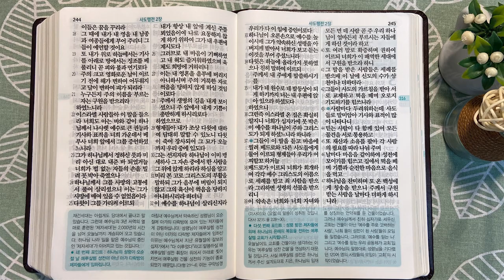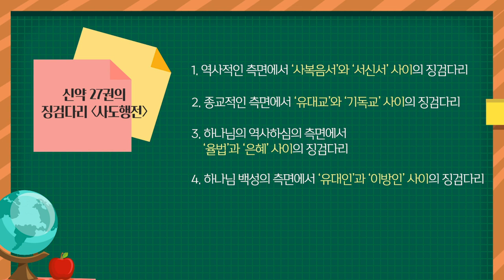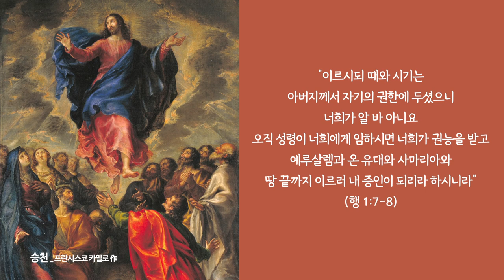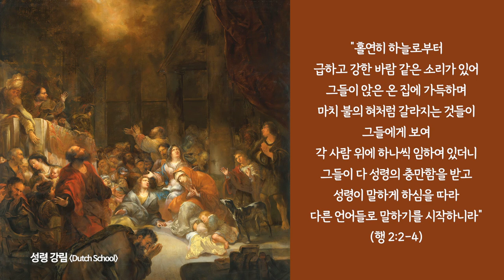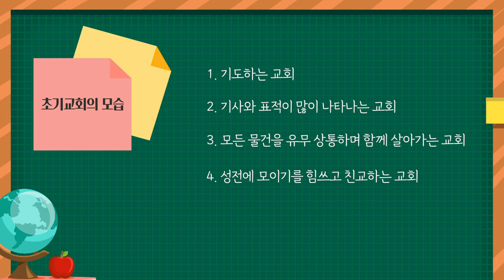예수님의 증인으로서의 삶 | 통독성경 316일 | 사도행전 1~2장 | 통박사 조병호의 1년1독 성경통독 | 성경지리와 역사를 통으로